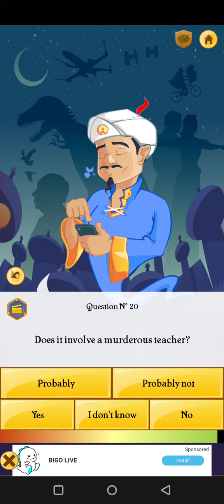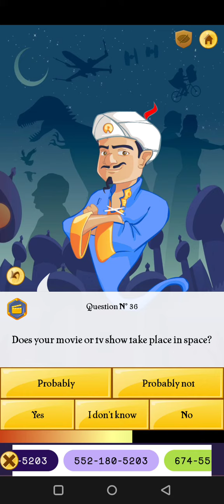Akinator guesses Minions Rise Of Gru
they see me Rollin they hating